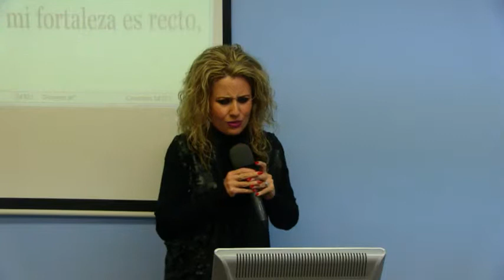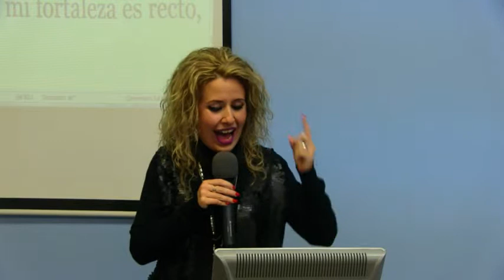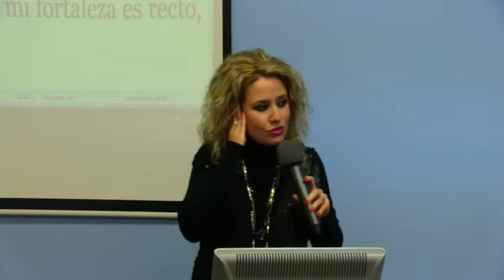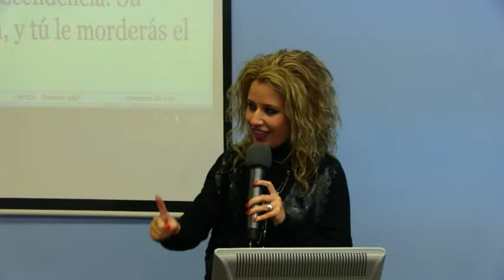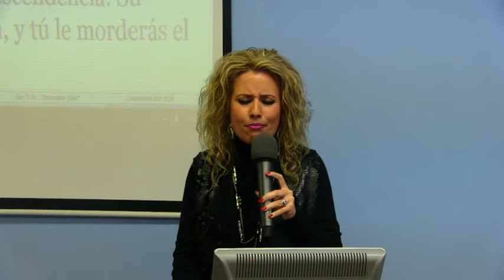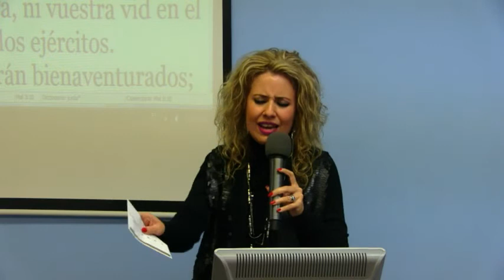/Y A TU, A QUIEN ESCUCHAS?/MAR 4 NOV 2014/